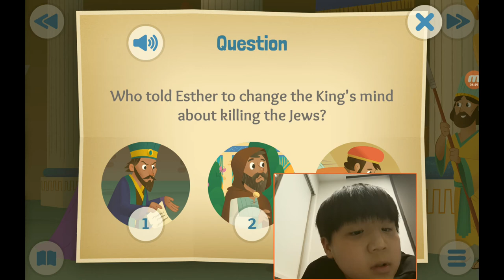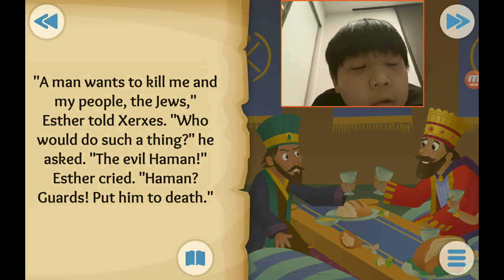‹Kids›Soo：성경이야기, 20210315 The brave and beautiful queen about Esther in Esther 2